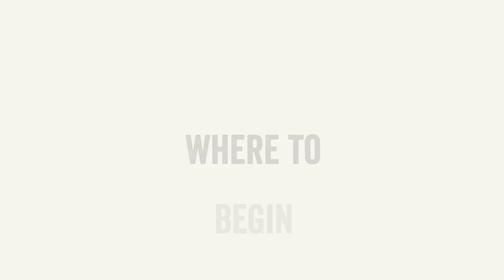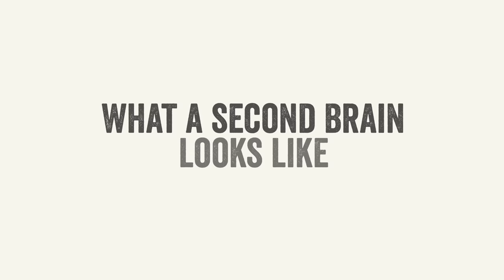Building a Second Brain with Tiago Forte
Tiago Forte has spent over 10 years researching and personally experimenting with a new way of organizing our digital lives and improving our productivity. In this video, Ryder interviews Tiago about his system Building a Second Brain.

CHAPTERS
0:00 - 07:26 - What is building a second brain
07:26 - 10:48 - Where to begin
10:48 - 12:16 - First vs second brain
12:16 - 13:11 - What a second brain looks like
13:11 - 15:54 - Using a notebook as second brain
15:55 - 22:19 - The second brain and productivity
22:20 -  27:00 - How to organise information
27:01 - 30:02 - CODE
30:03 - 34:33 - PARA
34:34 - 36:35 - The second brain and projects
36:36 - 40:28 - Goals vs projects
40:29 - 45:52 - The second brain and reflection
45:53 - 49:53 - How the second brain has evolved
49:54 - 54:43 - The future of digital tools